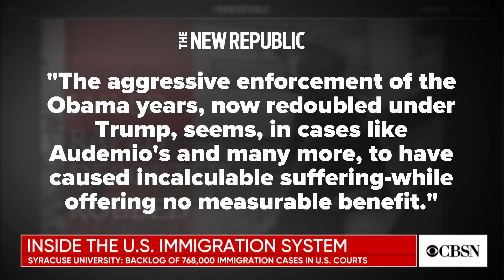Undocumented immigrant says he was raped while awaiting deportation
Audemio Orozco Ramirez first entered the U.S. illegally in 1993. After being deported and returning several times, he said he was raped in U.S. custody, denied a visa and sent back to Mexico. Elliott Woods, a contributor for The New Republic, joined CBSN to discuss his reporting on one immigrant's hardship.